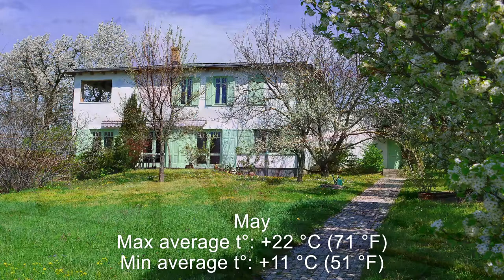Seasons in Hungary: Temperature and Climate by Month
Amazingly beautiful and inspirational seasons in Hungary: Spring, Summer, Autumn and Winter.
Climate data for Budapest.

Climate data contains approximate climate information for recent years and averages for previous decades as of the date of the video.